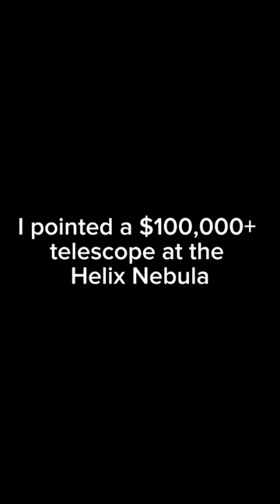“The Eye Of God” 👁️